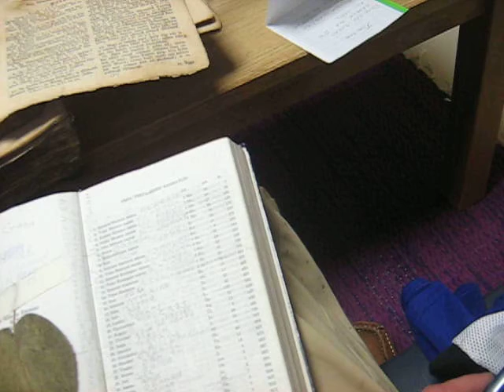MVI 0099 Nature and Life, Open Source Human clips .:.